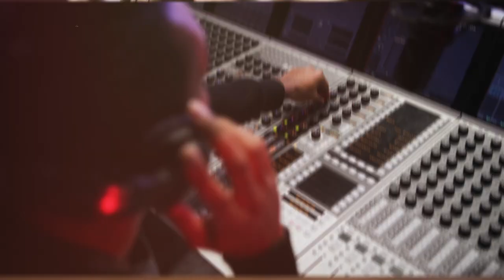Robert Harley PREVIEWS the Göbel Divin Noblesse Loudspeaker w/ CEO Oliver Göbel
Robert Harley previews the Göbel Divin Noblesse Loudspeaker and the Divin Sovereign subwoofer ahead of his upcoming review which will be featured in our early Spring issue.

He is joined by CEO and founder Oliver Göbel as they discuss baffle design, structure, their app, and more!

About Robert Harley:
Robert Harley is the editor in chief of the Absolute Sound and the editor of the large-format book series the Absolute Sound’s Illustrated History of High-End Audio. Harley has taught college degree programs in audio engineering in addition to having worked as a recording engineer, a CD mastering engineer, and an audio journalist. He has published more than 1,200 product reviews and articles on high-quality music reproduction, while his books have sold more than a quarter of a million copies in five languages.